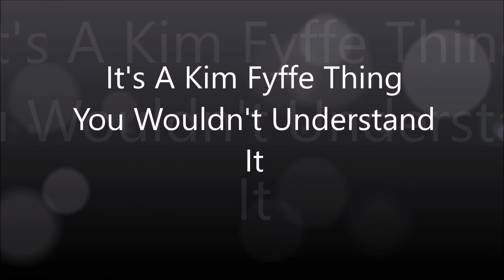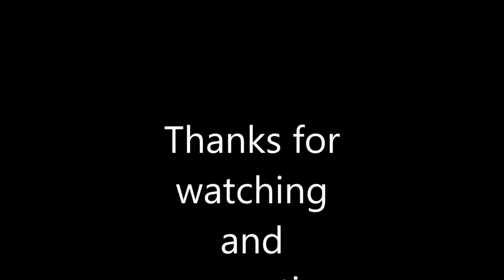DJI Mini 2 Henderson KY Train Bridge, Ohio River 8 31 2022